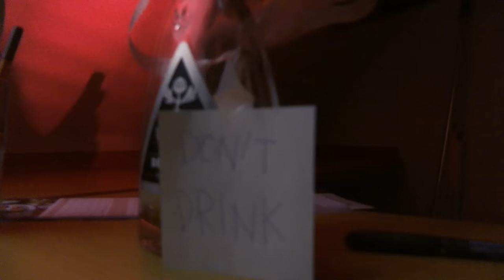Xiu Xiu - Maybae Baeby [OFFICIAL MUSIC VIDEO]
"Maybae Baeby" is taken from Xiu Xiu's new album, Ignore Grief, out March 3, 2023.

Made by Angela Seo with support from silent green Film Feld Forschung

Lyrics:
A tarantula crawled under the bed
It seemed unconcerned , I was hiding there too
he never looks under here

The sky is almost magically clear
fear and darkness?
It doesn’t make sense

If he finds me
And sees the tarantula too
Chuga chuga chuga
Will he hesitate?
If you scare him away
I will get a tarantula tattoo
If you need to bite me
I will understand

Here comes my curious finger
Sliding closer across the tile
Chuga chuga chuga

I can hear him screaming outside
All the neighbors hate his guts

Do you ever turn into a butterfly or a wasp?
Do you never change?
My finger is getting closer
Am I going to smash you?

Awake unto me!
Arise, arise!
Awake unto me!
Arise, arise!